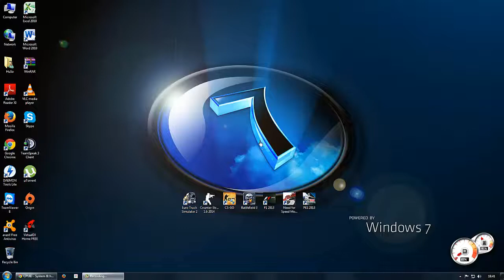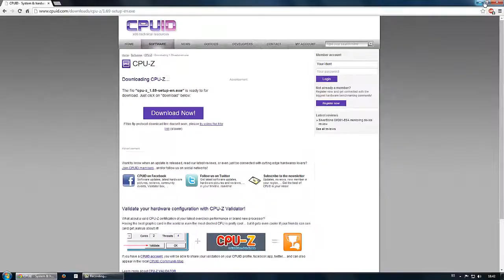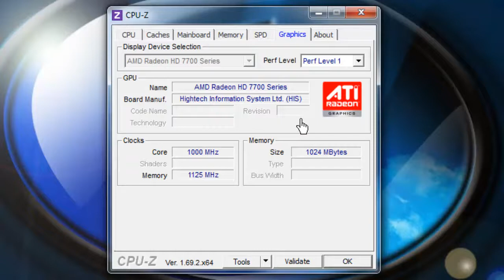How To Check Your Processor (CPU) Current Speed 2014